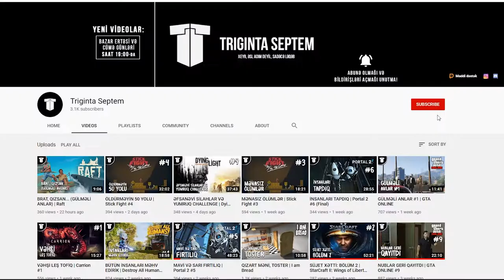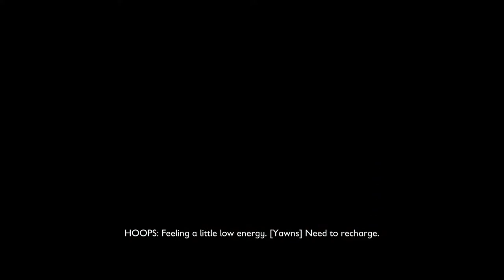HÖRÜMÇƏKLİ MAĞARA | Grounded #4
Grounded azərbaycanca, 4-cü bölümə xoş gəlmisiz! Bu bölümdə laboratoriyanı kəşf edirik və hörümçəkli mağaraya düşürük. Xoş izləmələr!
oyun
oyunlar
triginta septem
triginta
septem
oyun
kanali
azeri oyun kanali
gülməli montaj
yutuber
aztube
oyunçu
azeri yutuber
oyuncu
oyun videoları
montaj,
gülməli anlar
gulmeli anlar
triginta septem yeni video
triginta yeni
among us
raft
gta
pubg
the forest
dublyaj
dublaj
grounded